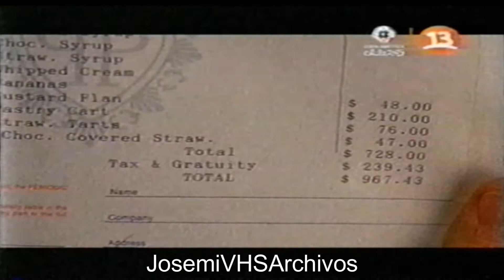Final de la película "Mi Pobre Angelito 2" (Canal 13 - 2015)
Si ves este vídeo en otra cuenta que no sea de "JosemiVHSArchivos" denuncialo ya que se trata de un vídeo robado.